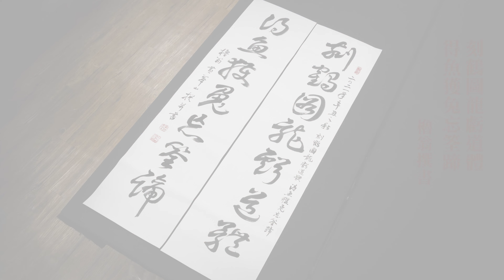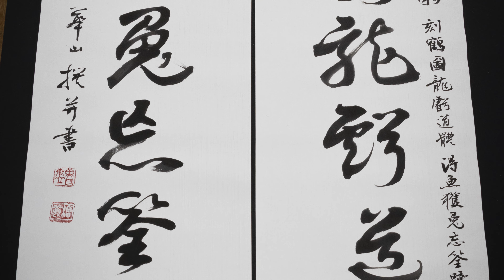人難免鑽牛角尖，忘記自己是自然的一部分 | 刻鶴圖龍虧道體，得魚獲兔忘筌蹄 | 草書對聯 櫓翁撰書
得魚獲兔忘筌蹄出於莊子
《莊子．外物》：「筌者所以在魚，得魚而忘筌；蹄者所以在兔，得兔而忘蹄，言者所以在意，得意而忘言。」

人得發展於語言，也卻往往陷於語言，當然刻畫設計等等也常見這種現象，禪宗種種文獻也常明此理。

《金剛般若論會釋》
又言說法身義者下。佛別答有義中。第二牒解法身要義分三。初牒經。次釋義。後結成。法尚應捨者。初生實相緣教而生。依之漸修。便得證智。得證智已。捨先假解所緣之教。此所緣教。名之為法。如欲渡海。假栰而渡。度已捨。未生證智。假教而生解。得證智已。便捨教門。假解亦除。況乎教跡。得魚忘筌之喻。獲菟捨蹄之方。皆同此矣。法為順理之跡。證理尚須捨之。

《黃檗山斷際禪師傳心法要》
第一不得作知解。只是說汝如今情量處。情量若盡心無方所。此道天真本無名字。只為世人不識迷在情中。所以諸佛出來說破此事。恐汝諸人不了。權立道名。不可守名而生解。故云。得魚忘筌。

《景德傳燈錄》卷第二十八
越州大珠慧海和尚
師曰。汝今諦聽經有明文。我所說者義語非文。眾生說者文語非義。得意者越於浮言。悟理者超於文字。法過語言文字。何向數句中求。是以發菩提者得意而忘言。悟理而遺教。亦猶得魚忘筌得兔忘蹄也。

《合訂天台三聖二和詩集》
和三聖詩自序
以觸景即物之句。為引迷入悟之門。使智者得魚忘筌。愚者因象覓意。智者去浮辭而證實際。愚者由粗言而悟直指。此三聖憫世惺世之深意也。